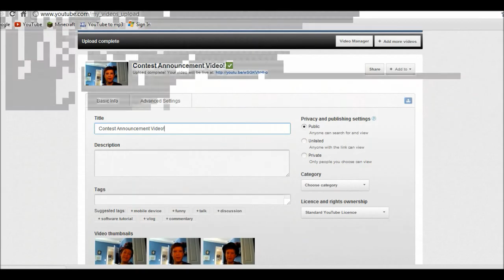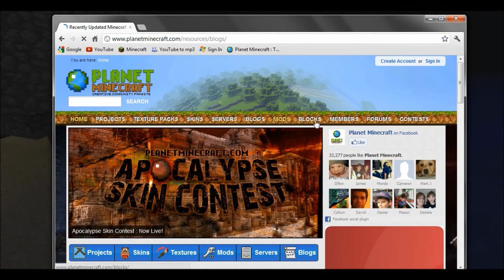MC Survival Island - #5 - Brick House WINNING!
I am a Steve and I'm building a house.. BUILDY BUIDLY HOUSE!